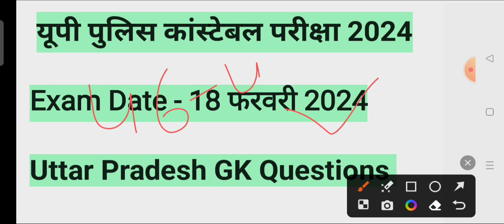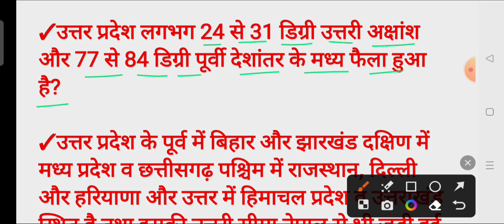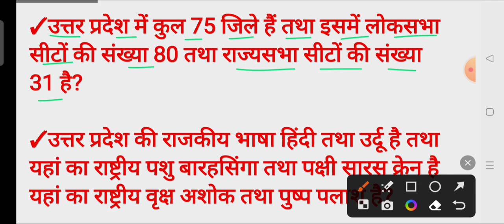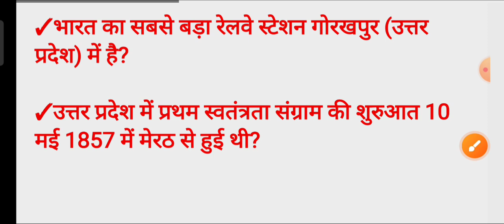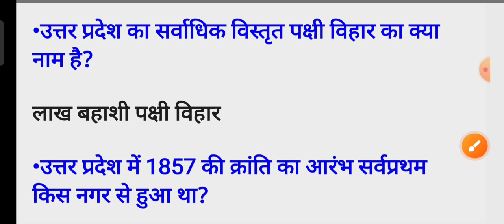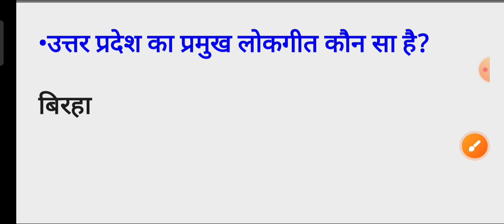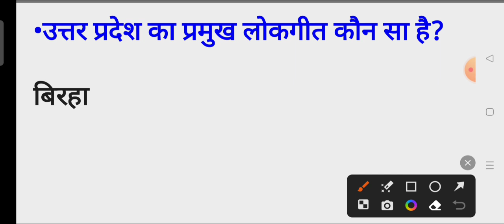UP POLICE CONSTABLE 2024 | UP GK | Uttar Pradesh GK | UP police constable previous year paper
additional information :-